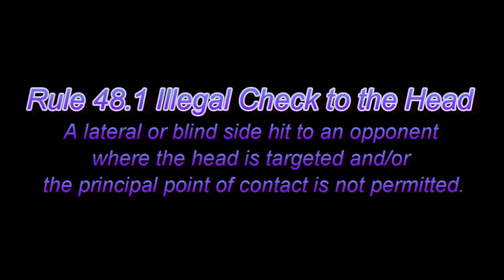Ribeiro Cheap Shot on Handzus (HD)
Leading 2-1 with 42 seconds remaining, in what looks to be a certain victory by the LA Kings, Dallas' forward Mike Ribeiro throws a cheap shot elbow to the head of Kings' center Michal Handzus. The blatant hit did not draw a penalty. Will the NHL assess supplementary discipline?